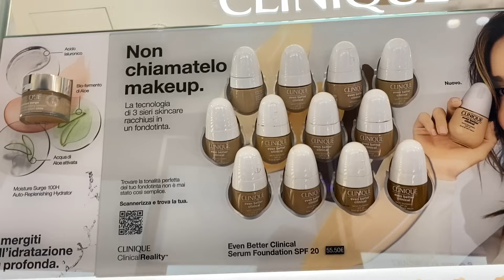DOBBIAMO DARVI UNA NOTIZIA BOMBA ❤️ SIAMO FELICISSIMI ❤️